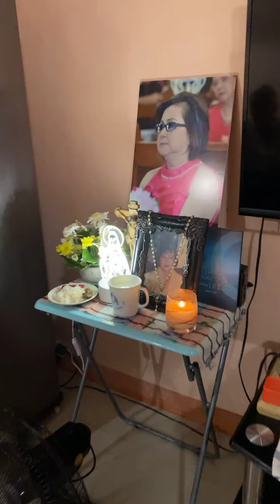40 Days of Mama | July 27, 2021